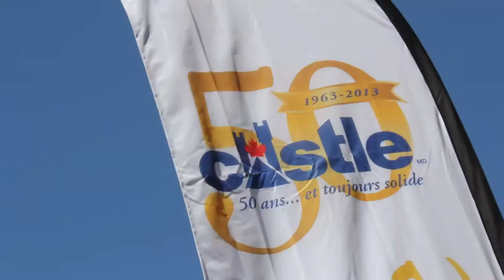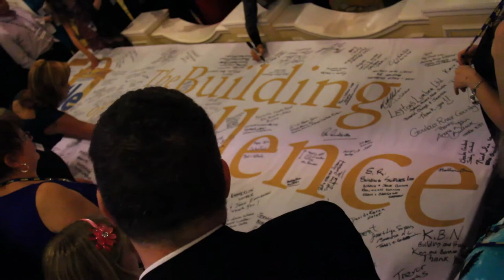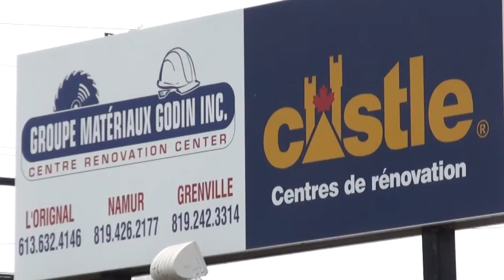Castle's 50th AGM Highlights in San Diego - Canada's leading Lumber/Building Materials Buying Group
"2012 was the best year in the history of Castle. This incredible 50th Anniversary milestone could not have been achieved without the unwavering support, integrity and loyalty of our valued members and vendor partners." Ken Jenkins, President, Castle Building Centres Group Ltd.

Castle made history as they hosted the largest AGM & convention in the industry. Over 625 Castle members and vendors, along with their families, celebrated the buying group's 50th Anniversary. Special guests included Rick Hansen, Jesse Hirsh, Dr. Peter Andersen and Burton Cummings. Watch highlights of the event with Ken Jenkins, President, and James Jones, Vice President, as well as some Castle members.